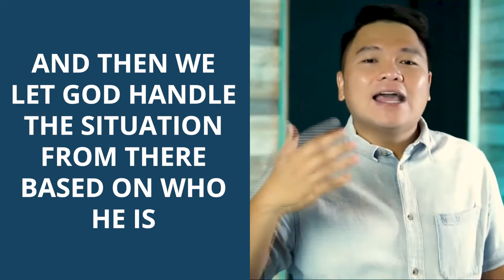Maybe the Reason You still Worry is Because You Pray Wrongly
Nagdadasal ka naman, pero bakit nag-aalala ka pa rin? The reason you're still worried and anxious, is maybe because you pray wrongly. Let's pray the "right way" and let's take control over our worries.